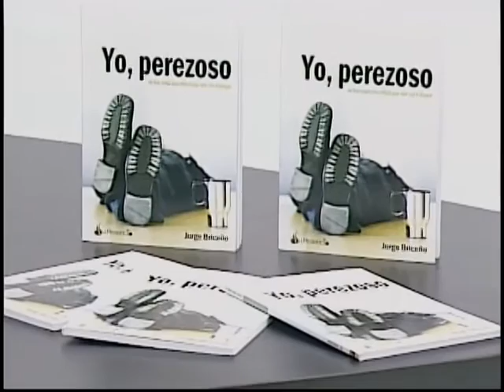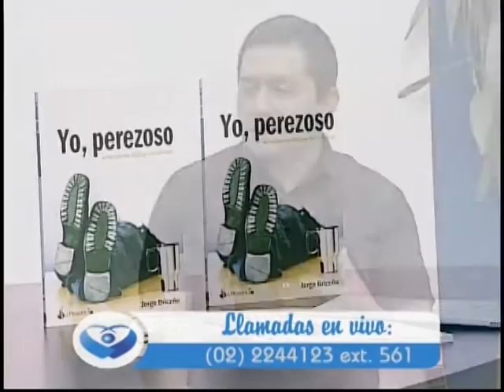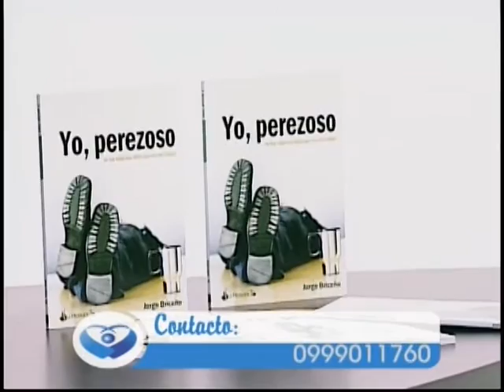Entrevista Asomavisión Libro YO PEREZOSO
Entrevista Canal Asomavisión Libro YO PEREZOSO, Quito, Ecuador